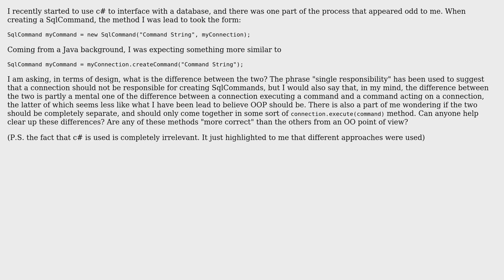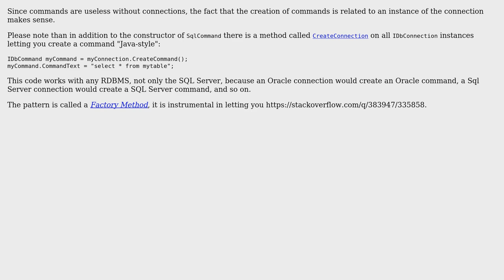Software Engineering: Object construction design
With thanks & praise to God, and with thanks to the many people who have made this project possible! | Content (except music & images) licensed under CC BY-SA | Music | Images & others | With thanks to user Sergey Kalinichenko user James and the Stack Exchange Network Trademarks are property of their respective owners. You are responsible for your own actions.